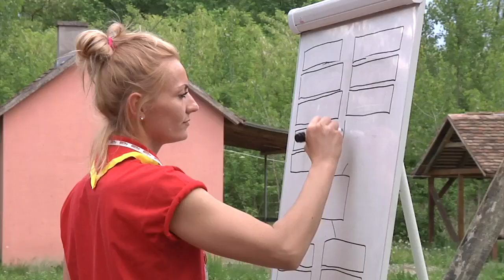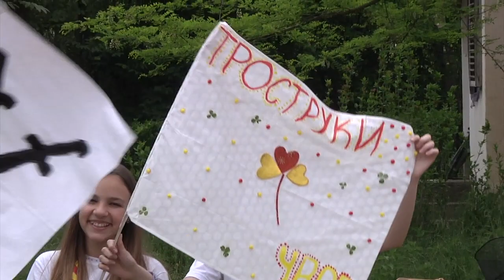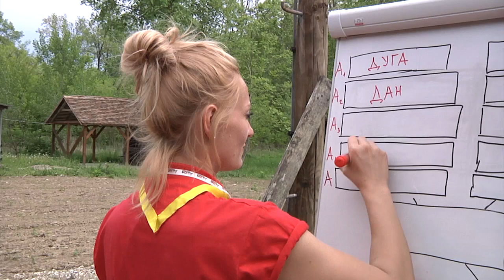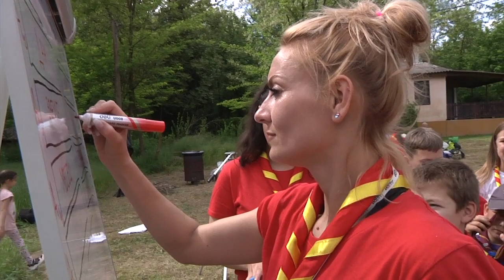Izviđači Hajduci iz Bogatića-Zdravi stilovi života-Emisija